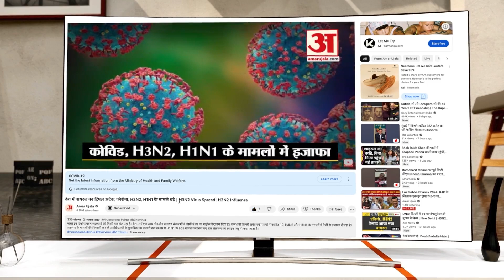Anantnag Encounter: Pakistan कर रहा है भारत में टेरर फंडिंग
पाकिस्तान से आतंक को कैसे स्पॉन्सर किया जा रहा ये पूरी दुनिया जानती है। लेकिन अब सवाल ये है कि जिस पाकिस्तान के पास खाने को पैसे नहीं, वो आतंक फैलाने के लिए मोटी रकम कहां से ला रहा है?